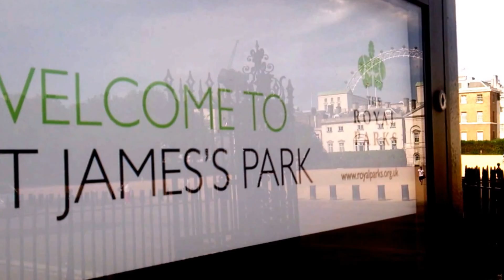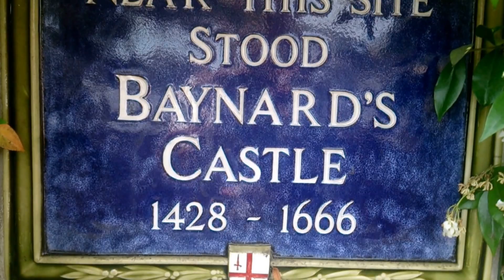Top London Public Parks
I'm having a little break on making videos. At the moment; I'm practising my other big passion "Coffee" in Camden Town at my pop-up Coffee Bar inside the Record Store.

Pop in for a cuppa or chill if you ever come around Camden/London area.

I'm brewing delicious coffees, baking home made muffins and creating dope playlists.

I'm all about Coffee & Music

Deniz.